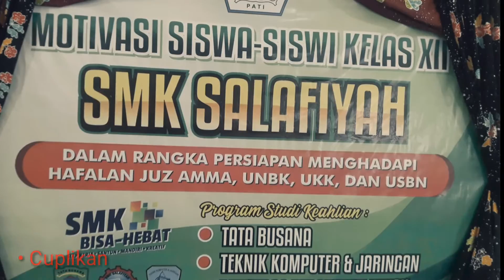HIPNOMOTIVASI SMK SALAFIAH KAJEN PATI - Roni de Laserna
Hipnomotivasi adalah pemberian motivasi kepada seseorang atau banyak orang dalam keadaan rileks ( terhipnosis ), karna pada dasarnya manusia di ciptakan mempunyai pikiran sadar untuk mengkritisi informasi yang masuk kedalam otak. Pemberian motivasi saat mereka dalam keadaan sadar, akan sulit masuk kedalam otak mereka, karna terjaga oleh pikiran sadar yang sifatnya mengkritisi informasi. Beda saat peberian motivasi dalam keadaan rileks ( terhipnosis ) sugesti atau motivasi akan sangat mudah masuk dan bisa di terapkan kedalam kehidupan sehari - hari untuk merubah cara pikir mereka. Dalam kesempatan kali ini, SMK Salafiah kajen Pati berkesempatan mengadakan kegiatan hipnomotivasi ini. Salam Sukses.

Ingin bisa seperti ini ? bisa ikuti kelas privat on line maupun of line nya, Hasilnya sama saja. Dan terbukti lulusan on line kami terbaik dan Pasti bisa, sudah terukti dan teruji.

Cabang dari privat kami telah tersedia di

1. Malaysia
2. Jakarta
3. Bogor
4. Lampung
5. Lubuk Linggau
6. Makasar

Kamipun menyedikan kelas privat on line dengan 3 kategori :

1. Paket Basic Rp. 350.000

2. Paket Instan ( sehari bisa ) Rp.1.500.000

3. Paket Advance Rp. 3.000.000

Info privat Sulap, Hipnotis, Hipnoterapy : 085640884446.
Menyediakan berbagai macam alat sulap, privat hipnotis dan G3nd4m garansi sampai bisa.